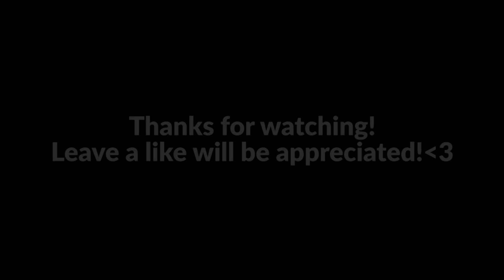The Most Underrated Controller Player in EU...?!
Hey,

Only duo pc 40+ lobbys! Enjoy :D

S-a-C: YT_CazorlaHD
Check mijn insta: CazorlaHD_YT
Leuk dat je kijkt!

Wil jij op de hoogte blijven wanneer ik live ga of een video upload?

Groetjes CazorlaHD